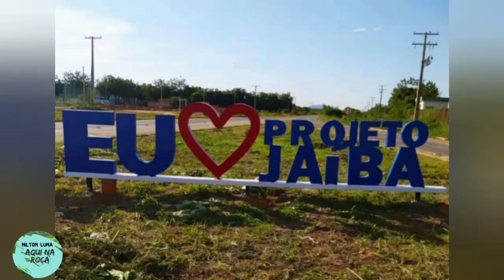PREÇO DA ÁGUA DOS SÍTIOS NO PROJETO JAÍBA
MEU NOME E NILTON LUNA MORO NO PROJETO JAÍBA CONSIDERADO O MAIOR PROJETO DE IRRIGAÇÃO DA AMERICA LATINA, SOU CASADO TENHO 02 FILHAS MANÚ E ELOÁ , MORO AQUI DESDE O ANO DE 1988 QUANDO MEU PAI GANHOU UM TERRENO DE 5 HECTARES DO GOVERNO, VI O PROJETO JAIBA SE TRANSFORMA AO LONGO DOS ANOS.
ENDEREÇO PARA RECEBIDOS:
RUA PRESIDENTE VARGAS
BAIRRO CENTRO  Nº 97
CIDADE JAIBA MG
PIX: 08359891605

VIDEOS RELACIONADOS AO DIA A DIA DE VARIOS SEGUIMENTOS DA ROÇA.
GANHAR DINHEIRO NO SITIO
COMO GANHAR DINHEIRO COM SITIO PEQUENO
ATIVIDADES LUCRATIVAS NO SITIO
CRIAÇÃO DE GALINHA CAIPIRA
RAÇÃO PARA GALINHA
DE ONDE VEM A AGUA DOS SITIO NO PROJETO JAIBA
PROJETO JAIBA
PROJETO JAIBA MG
HECTARE DE TERRA
TERRA IRRIGADA
Aqui na Roça
aqui na roça
PROJETO JAIBA
JAIBA MG
O MAIOR PROJETO DE IRRIGAÇÃO
O MAIOR PRODUTOR DE BANANA
SITIO IRRIGADO
ROÇA IRRIGADA
CANAL DE IRRIGAÇÃO
TERRAS IRRIGADAS
VIDA NO SITIO
SITIO DO 0
PRODUÇÃO DE BANANA
CANAL DE IRRIGAÇÃO
NILTON LUNA AQUI NA ROÇA
COMO LIMPAR UM PORCO RAPIDO USANDO ENXADA
COMO PLANTAR MUDA DE GRAMA SEM GASTAR 1 REAL
PROJETO JAIBA TERRA DA BANANA
SITIO NO PROJETO JAIBA
SITIO NA ROÇA
PLANTANDO ROÇA
PLANTANDO NO SITIO
SITIO DO 0
COMPRAMOS UM SITIO